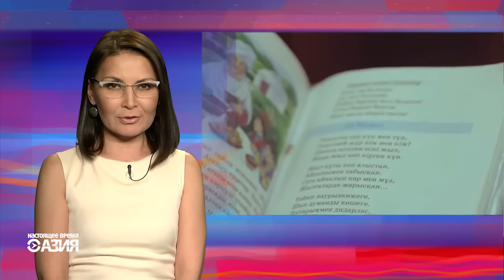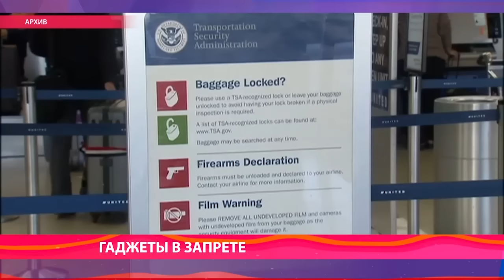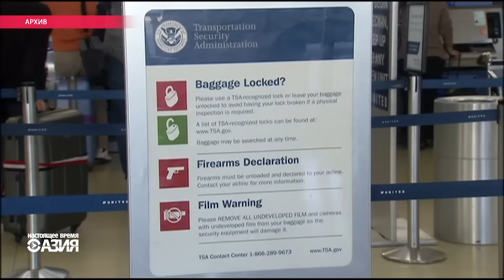НАСТОЯЩЕЕ ВРЕМЯ.АЗИЯ. 22 марта 2017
1:24 - Центральная Азия празднует Навруз.
4:47 - Празднование Навруза в Кыргызстане проходит без традиционного участия  главы государства.
5:14 - Президент Узбекистана Шавкат Мирзиеев поздравил своих граждан с Наврузом уже накануне праздника по гостелевидению.
6:21 - Праздничные мероприятия в Таджикистане были перенесены из столицы Душанбе в город Турсунзаде.
9:36 - Посол США в Казахстане Джордж Крол пытается не только говорить по-казахски.
10:31 - В Алматы установилась необычайно холодная погода.
12:20 - Холодно было и в столице Кыргызстана: температура воздуха поднялась только до 5 градусов тепла.
13:42 - Президент Туркменистана раскритиковал талисман Азиады-2017.
14:46 - Слушания в Конгрессе о возможном вмешательстве России в президентские выборы в США не внесли ясности и ещё больше раскололи американское общество.
17:53 - Дональд Трамп запретил провоз электроники в ручной клади на рейсах в США из Ближнего Востока.
18:41 - В Багдаде в результате взрыва заминированной машины погибли 23 человека.
20:05 - Бельгия вспоминает жертв теракта, совершённого 22-го марта прошлого года.
22:10 - Норвегия возглавила рейтинг самых счастливых стран мира.